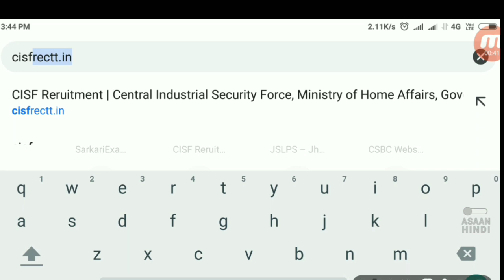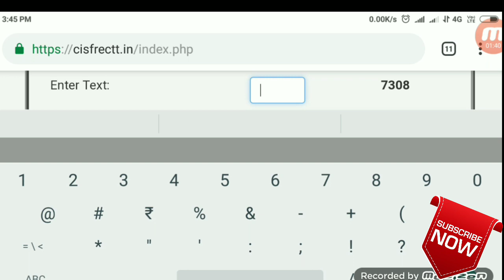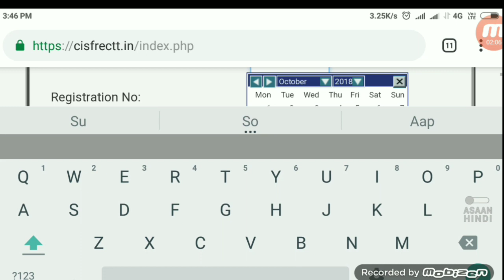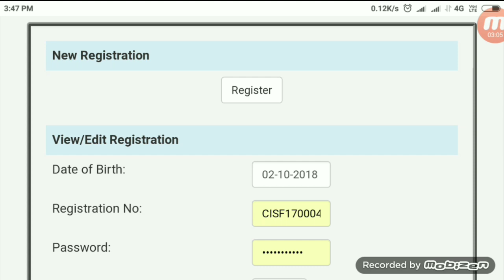CISF TRADESMAN EXAM RESULT OUT DATE....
all govt job notification